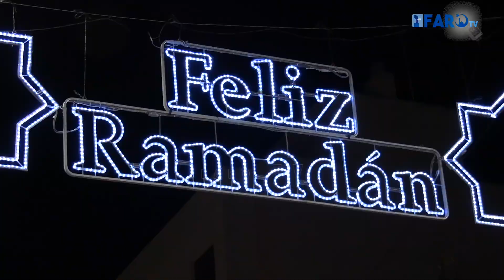Inaugurado el alumbrado de Ramadán en el barrio de Hadú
Miembros del Gobierno encabezados por Juan Vivas le han dado la bienvenida al noveno mes del año lunar con su tradicional alumbrado evitando responder al entorno crítico que se concentró en la zona al grito de "hipocresía"

Redacción y locución: Carlos Díaz